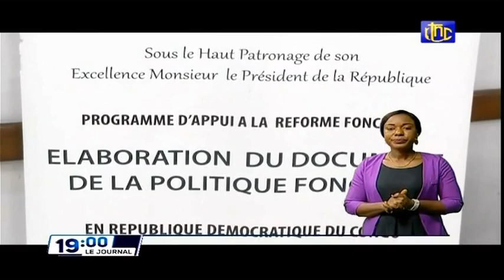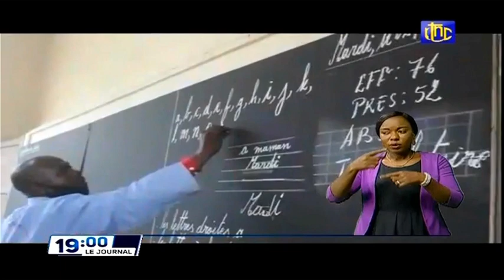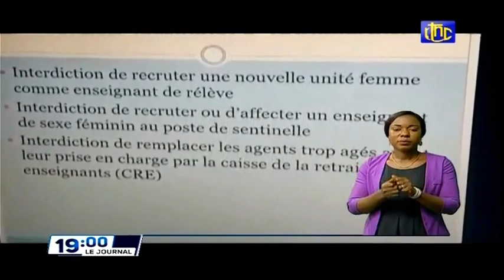🔴RDC : SUIVEZ LE GRAND JOURNAL DE CE JEUDI 04.11.2021 RTNC EDITION 19H00